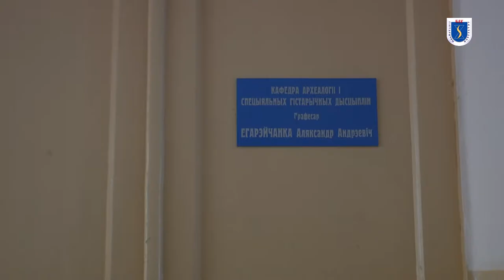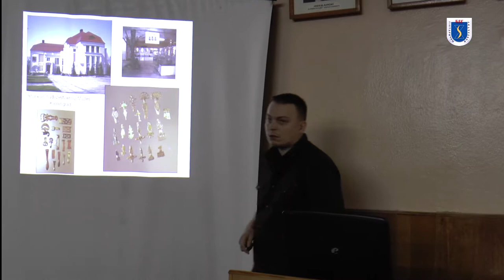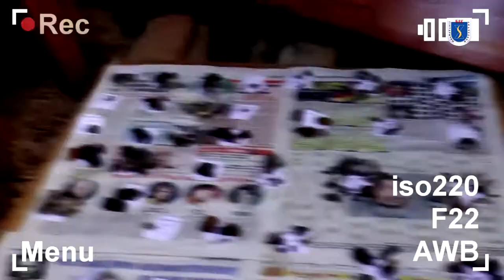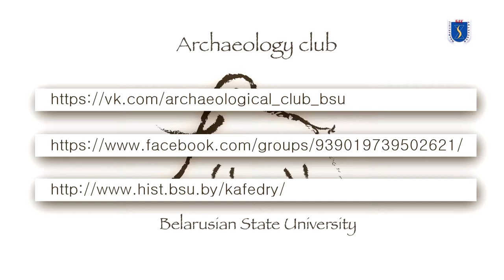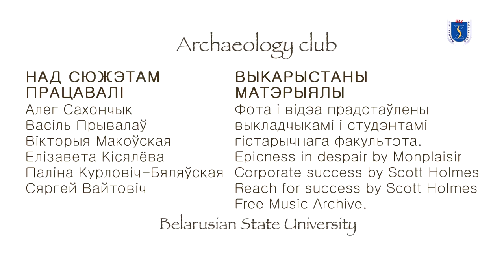Прэзентацыя археалагічнага гуртка кафедры археалогіі і спецыяльных гістарычных дысцыплін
Відэаролік распавядае аб дзейнасці Археалагічнага гуртка пры кафедры археалогіі і спецыяльных гістарычных дысцыплін БДУ ў 2016–2017 гг. Археалагічныя разведкі і раскопкі на тэрыторыі Беларусі і суседніх краін, камеральная праца з артэфактамі і выязныя заняткі па эксперыментальнай археалогіі, майстар-класы вядучых спецыялістаў і навуковыя канферэнцыі – вось няпоўны пералік падзей і мерапрыемстваў, у якіх прымалі непасрэдны ўдзел сябры Археалагічнага гуртка.